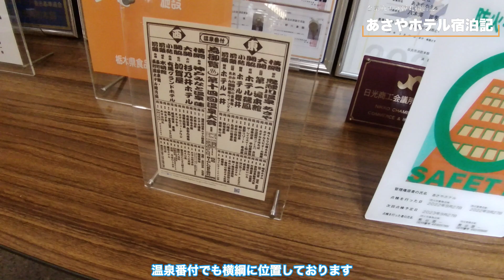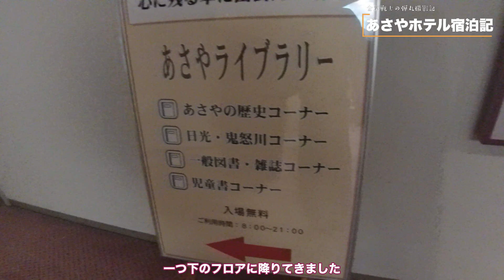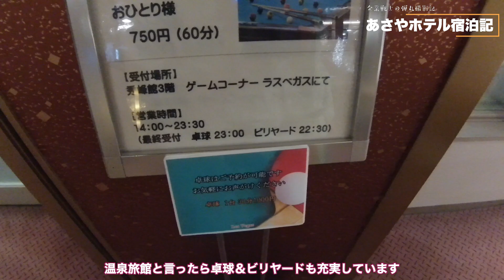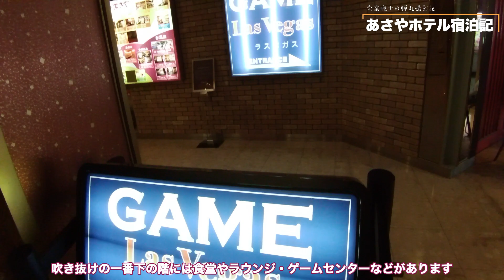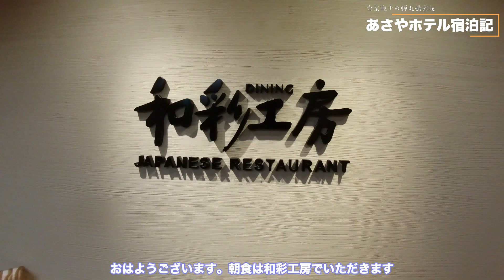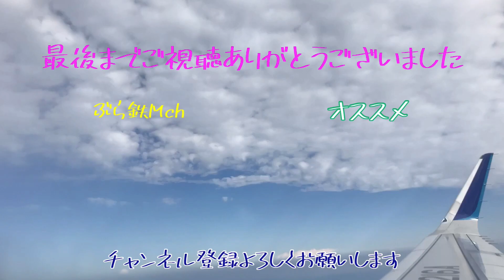【胃袋崩壊】超豪華バイキング！鬼怒川温泉あさやホテルに泊まってみた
鬼怒川温泉にあるあさやホテルに泊まってみました。
さすがは東の横綱と言われた事があるだけあってとても豪華な設備でした。
また、なんと言っても超豪華なバイキングです。
全種類食べようと思うととてもではありませんが一泊では足りません（笑）
今回は簡単ですがあさやホテルの館内レビューをさせていただきます。

ホテル紹介再生リスト

【ホテルレビュー】日本各地のホテル・旅館を紹介していきます